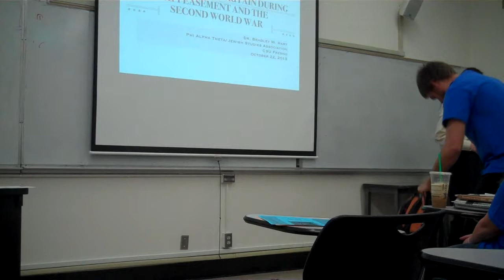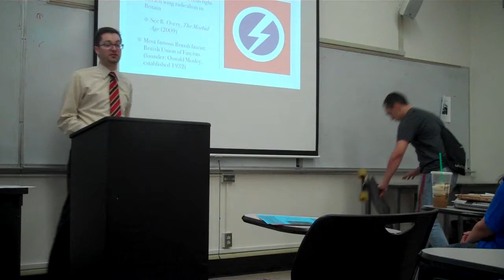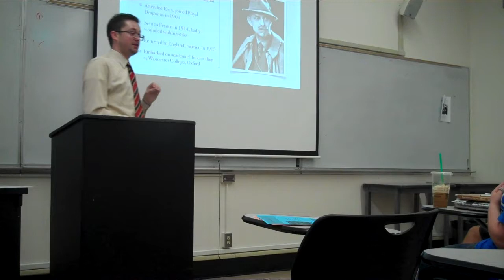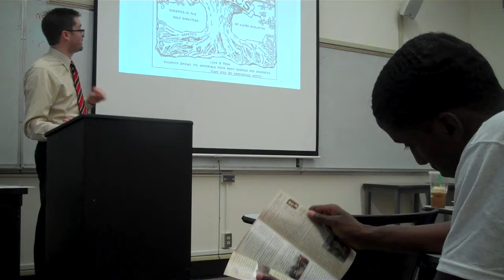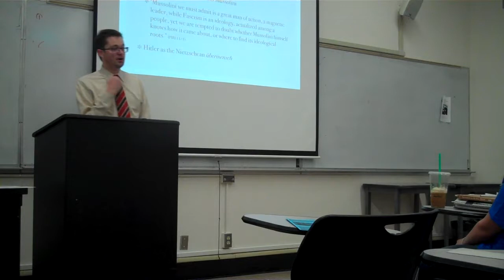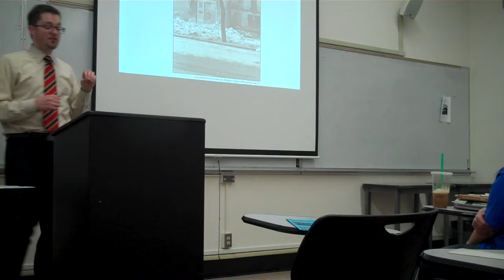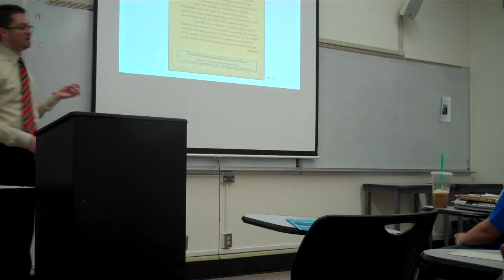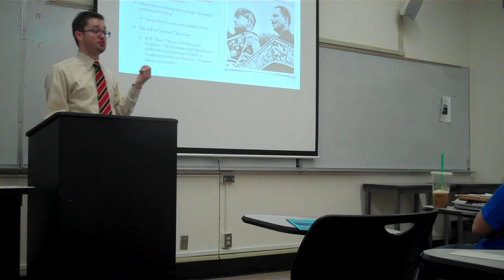Fresno State Phi Alpha Theta Lecture Series Fall 2013- Dr. Bradley Hart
Fresno State's Jewish Studies Association and Phi Alpha Theta present Dr. Bradley Hart and his lecture, "Reevaluating Nazi Sympathizers in Britain during Appeasement and the Second World War"

I will be adding the PowerPoint Soon.